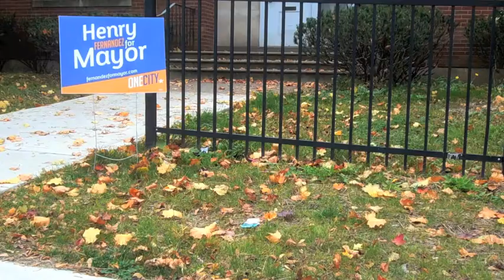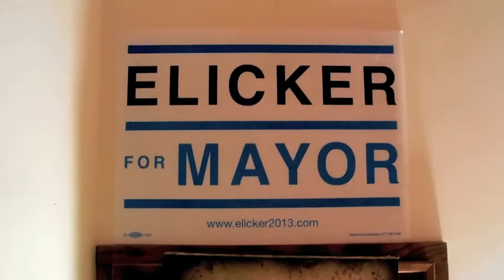The Guilty Party Endorsement........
Little Miss Mess-Up has returned just in Time to Save New Haven from the Evil Machine.

Written. Performed, Directed, and Edited by Bill Saunders.
Director of Photography -- Connor Burns.

Original artwork by Bill Saunders except 'The Heart of the Matter", by Katro Storm
Score -- The Queens of Public Embarassment written by Little Miss Mess-Up
                                                                     performed by LMMU and Trill Swilly

Filmed on Location at the Church of the Immaculate Deception, Troy, NY -- 10/16/13